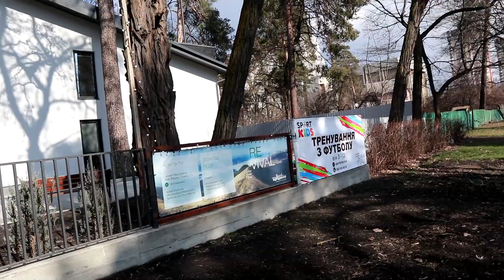VLOG Идем в Mcdonalds, Виталине подарили кольцо